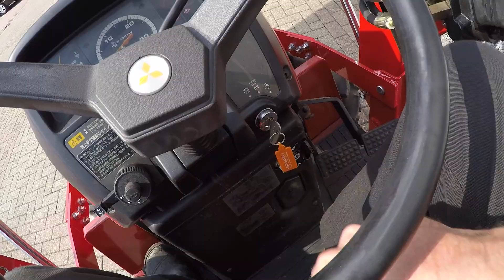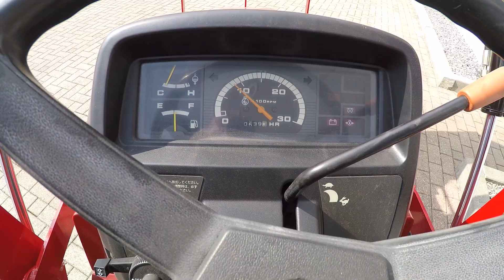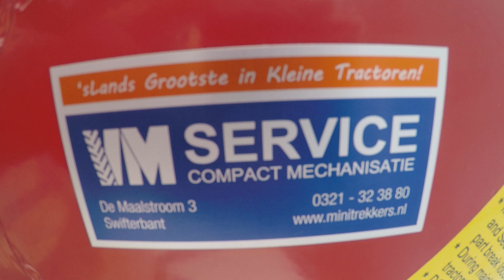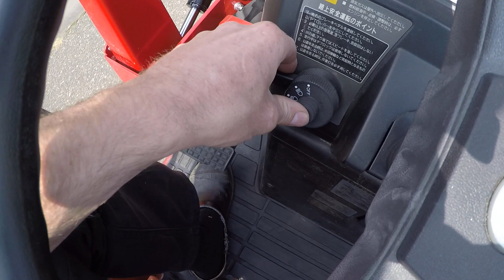Mitsubishi MTX-245 4w / 0539 Draaiuren / Voorlader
Mitsubishi
MTX 245
28 Pk
0539 Draaiuren
Luxe afkoppelbare voorlader
Zijschakeling
Omkeerschakeling
Stuurbekrachtiging

Websitelink;